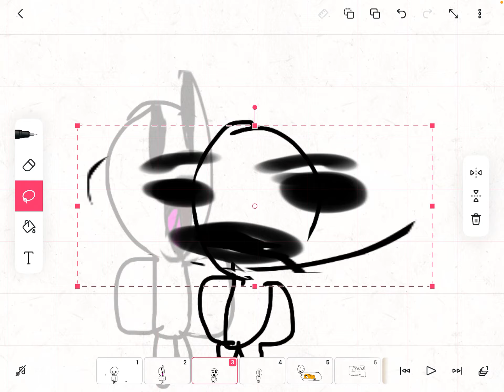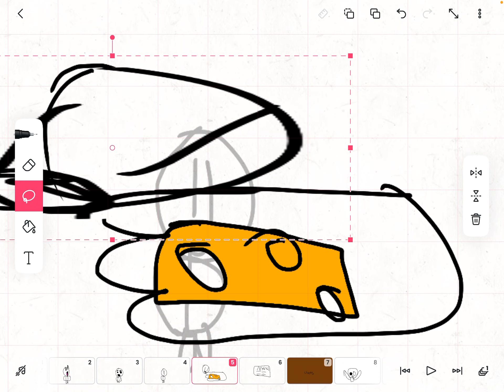Hey do we have cheese (FlipaClip)